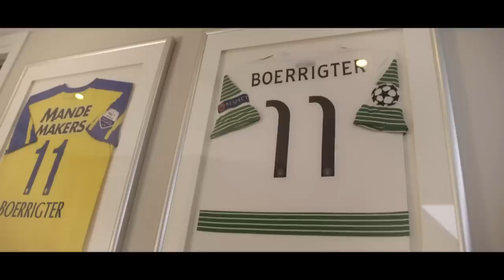Boerrigter: 'Ze hebben mijn carrière kapot gemaakt' - VOETBAL INSIDE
De naam van Derk Boerrigter past prima op een lijstje met 'vergeten voetballers'. De 32-jarige oud-prof kwam via RKC Waalwijk en Ajax in 2013 bij het Celtic terecht. In Schotland verdween hij stilletjes van de radar, maar in een gesprek met RTL 7 vertelt hij openhartig over zijn carrière.

De buitenspeler brak door bij RKC Waalwijk en verdiende een transfer naar Ajax. Na twee seizoenen bij de Amsterdammers koos hij voor een transfer naar het Celtic dat 3,5 miljoen euro voor hem betaalde. De aanvaller had zijn plan de campagne al klaarliggen: eerst een jaar in de Schotse competitie om daarna een transfer naar de Engelse Premier League af te dwingen.